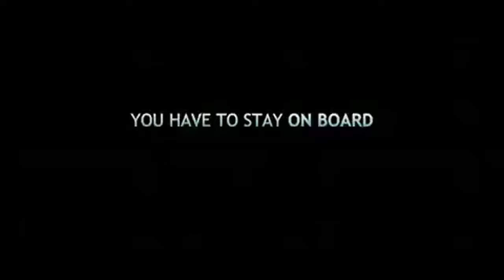Open Water 2 - Adrift (2006) | trailer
When a group of friends fail to lower the ladder of their boat, they find themselves stranded in the surrounding waters and struggle to survive.

Director: Hans Horn
Stars: Susan May Pratt, Richard Speight Jr., Niklaus Lange

Genres: Adventure, Drama, Horror, Thriller